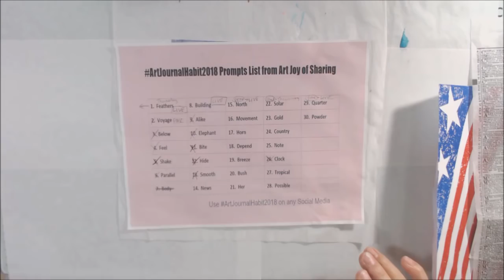ArtJournalHabit2018 - -Day 14 - News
For today the prompt was news. I did not have any super creative ideas about this prompt but I did find the historic numbers of women winning elections this primary interesting..so I went with that. collage background with watercolor whimsical face.

Materials Used and Links :
Junk journal made from junk mail
Collage papers from junk mail
Newsprint deli paper
Liquitex matte gel medium
Glue brush from Tim Holtz/Distress
White gesso
Mechanical pencil
White eraser
Neocolor II water soluble crayons
Stabilo ALL graphite pencil
Archival ink, manganese blue
Pentel pocket brush pen
White posca pen